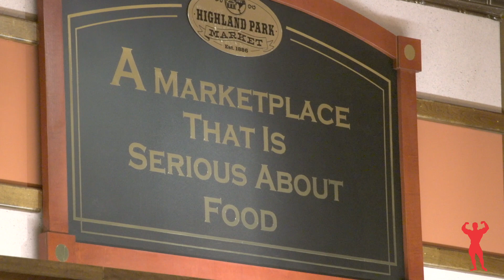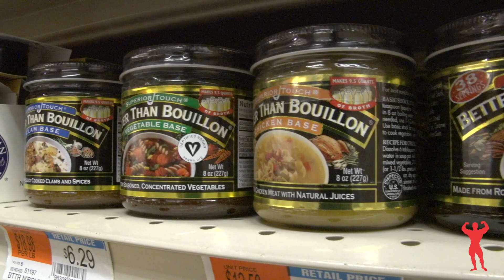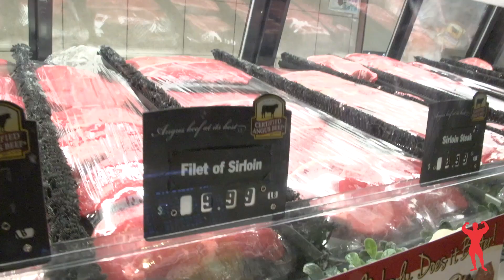The Tuttle Diaries: Episode 2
In the second installment of The Tuttle Diaries, IFBB Pro Chris Tuttle goes shopping! Grocery shopping that is. Chris walks through the aisles of a local supermarket – and walks us through what he buys and why. As a Registered Dietician (RD), his take on food and what qualifies as good food is unique and informed by research and science. Follow along as he shops, provides insights and has fun.

If you have a question for IFBB Pro and Registered Dietician Chris Tuttle go